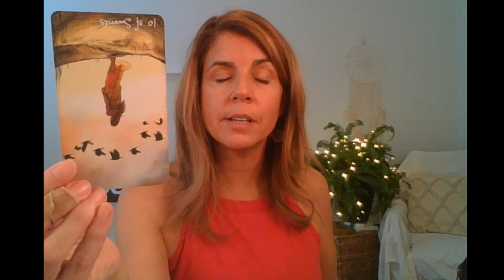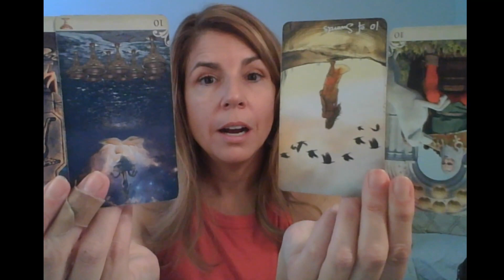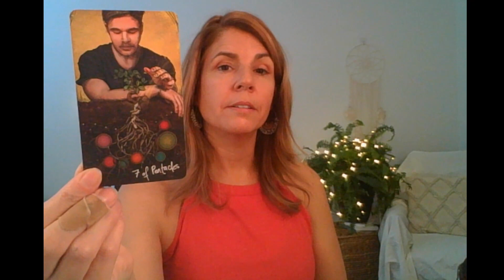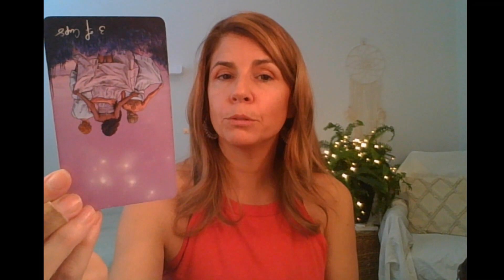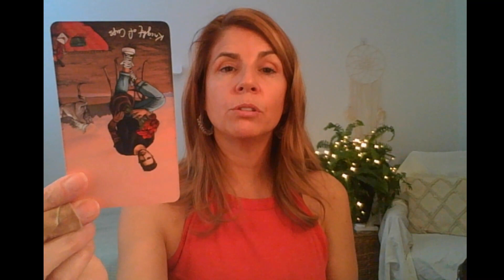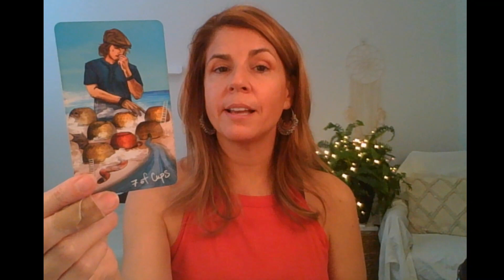♑ CAPRICORN weekly tarot ♑ Realizing your value, that you don't need to settle.